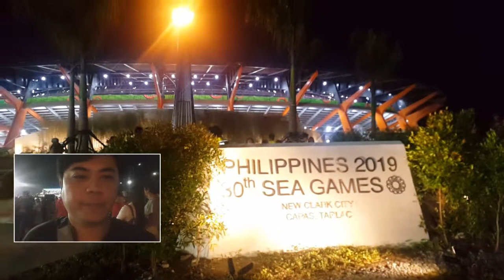AMAZING NEW CLARK CITY CAULDRONE PICTURE PICTURE